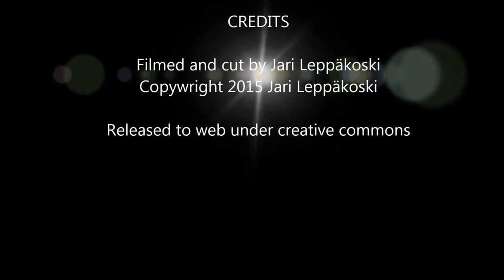Malta diving with Dive Deep Blue Short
36 min cut of the dives on Malta